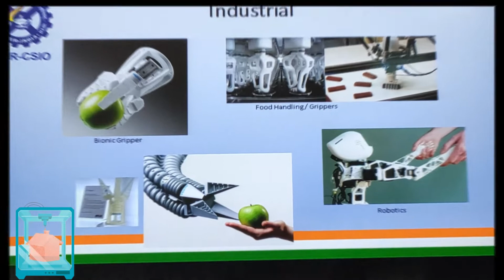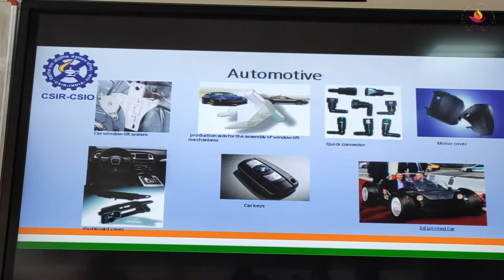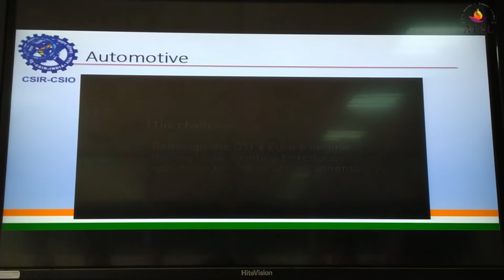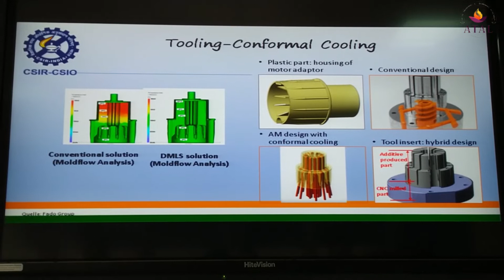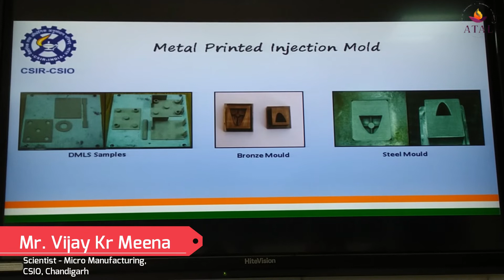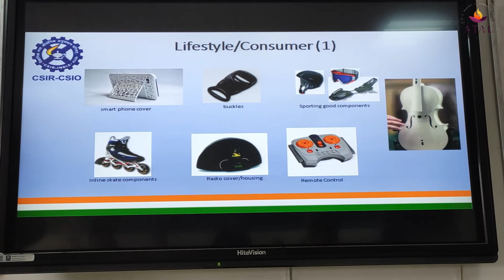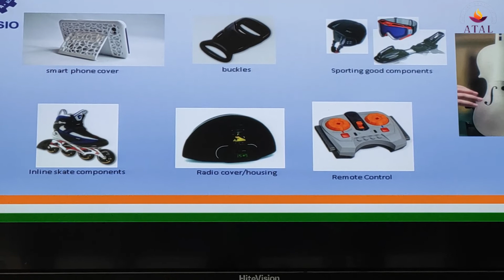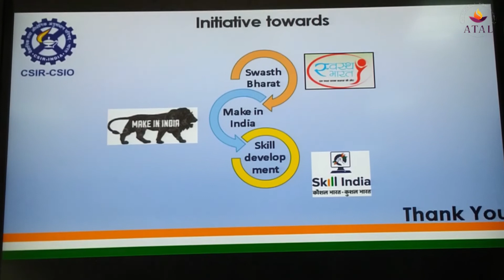3D Printing Applications || Mr. Vijay Meena || CSIO Chandigarh